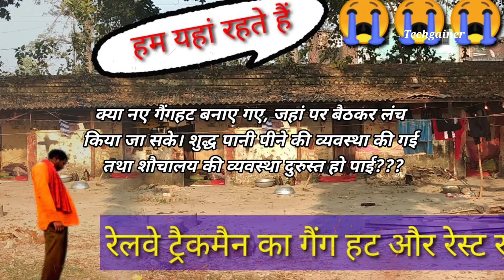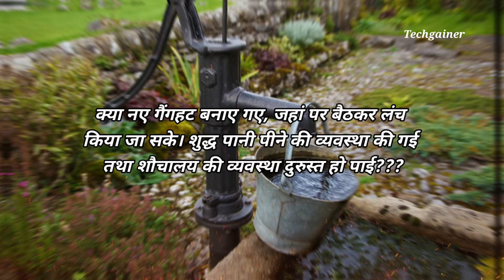Railway trackmaintainers demond by railway board and unions।